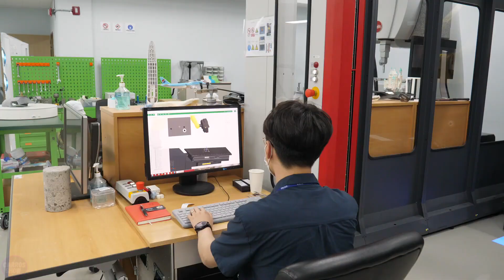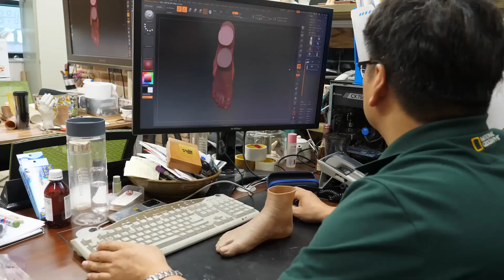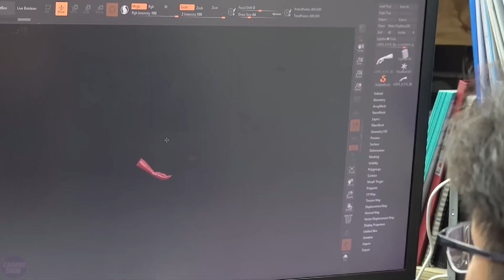South Korea's First Human Body Parts Factory Has BROKEN All Records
Today we will take you through the most incredible processes involved in creating high-quality Korean implants and prostheses. Prepare to be amazed by the remarkable innovations that advance science and improve lives around the world.